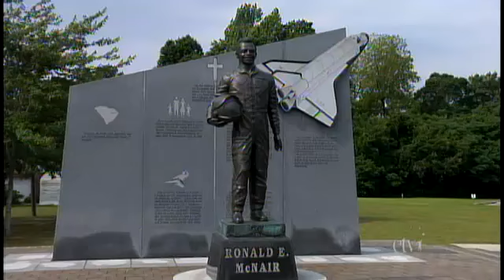SPACE HEROES Trailer (90 second version)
Preview/Trailer of the Carolina Stories documentary "Space Heroes" by Mark Adams premiering on ETV Thursday, April 19, 2012 at 8:00 p.m.

This is a celebration of the three astronauts in the South Carolina Hall Of Fame; Charles Duke who walked on the Moon on Apollo 16, Ronald McNair who died on the Challenger Space Shuttle, and Charles Bolden who flew four historic missions during the Space Shuttle program and is currently the NASA Administrator.